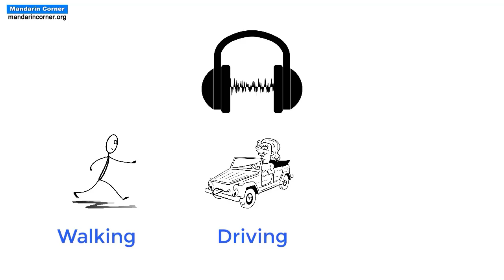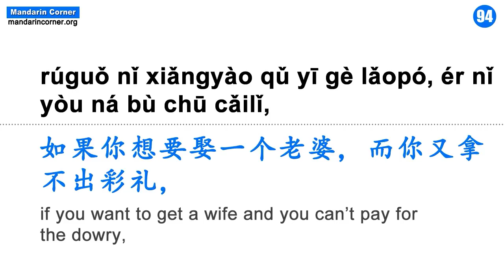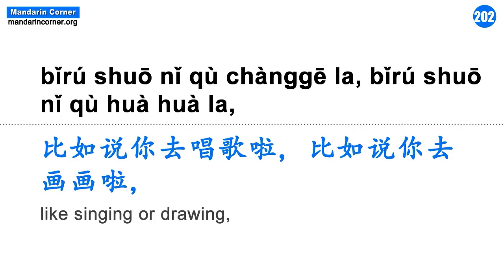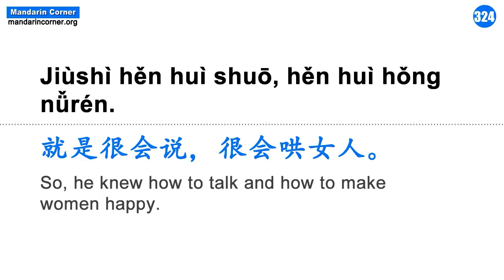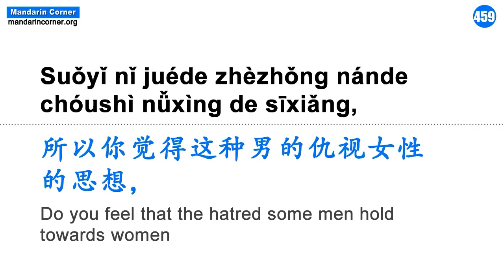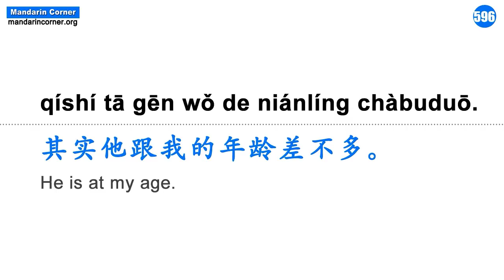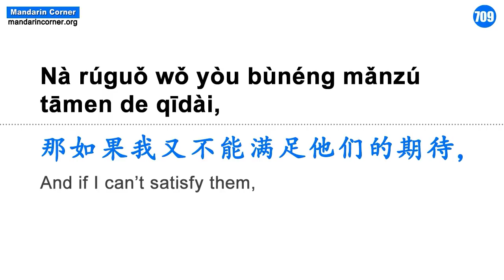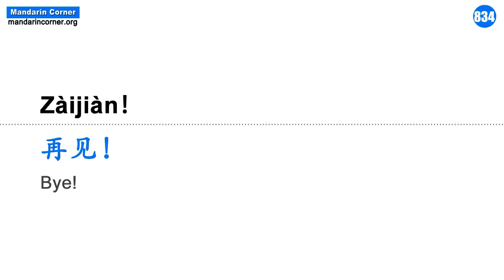Why is Getting a Wife So Expensive For Chinese Men? - Intermediate Chinese - Chinese Conversation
Marriage is primarily about love and two soulmates deciding to share their lives together. Or is it?

In Chinese culture, money plays a significant role in many marriages. In this podcast, Eileen and Kirk examine this Chinese phenomenon and give their personal opinions on how this focus on money is affecting young people’s attitude towards love, marriage and life.

This is a great listening practice audio / video podcast for Chinese intermediates. Also, the large, clear pinyin and English subtitles will help elementary beginners and lower intermediates more easily understand the content.

Do you like the freedom and convenience that comes with listening to AUDIO podcast? Welcome to Mandarin Corner's Chinese audio podcasts!

Become a Mandarin Corner Supporter to download all our audio, video and access all our other premium content.